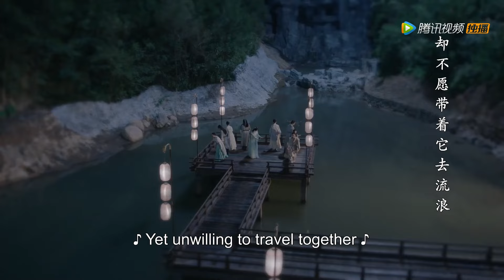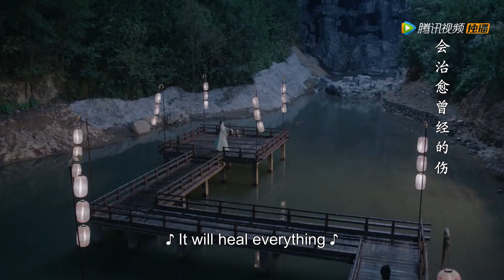🌹女大人在河边含泪起舞，齐王在一旁看得默默心疼！| 少女大人 Maiden Holmes | EP11